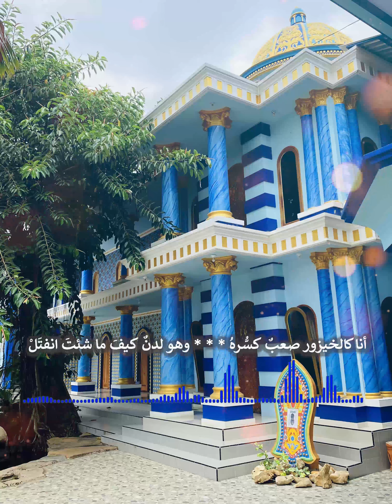Syiir Nadhoman لامية ابن الوردي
syiir لامية ابن الوردي